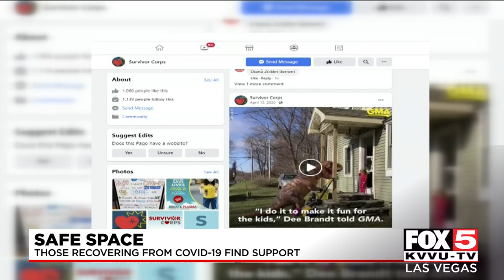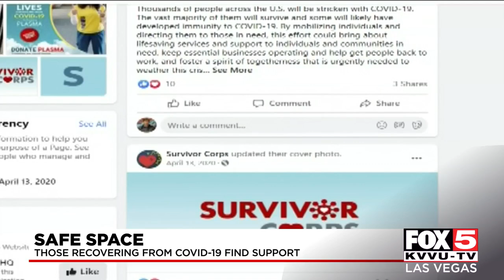Those recovering from COVID-19 find support in Facebook Group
The Facebook group "Survivor Corps" has been providing support for those in their recovery from COVID-19.